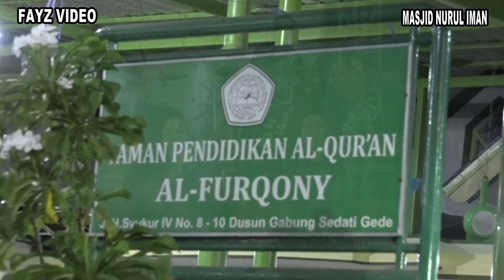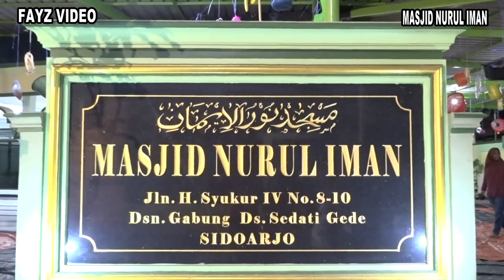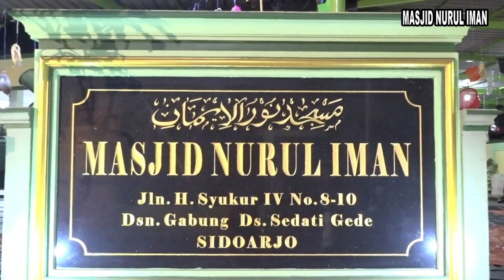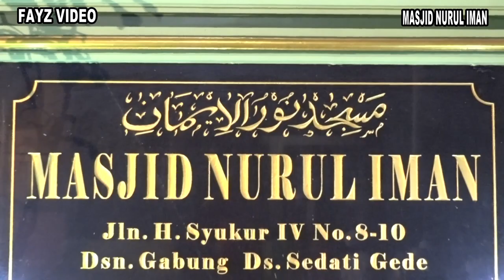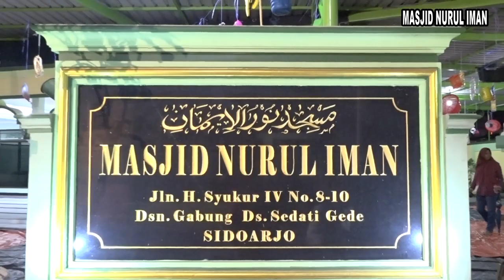Gus gendeng live in masjid nurul iman gabung 03122019